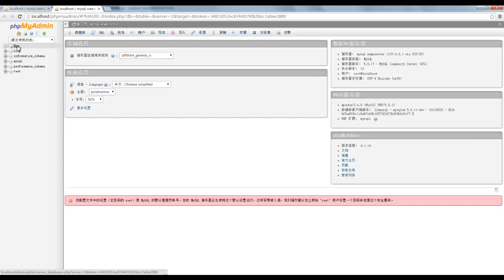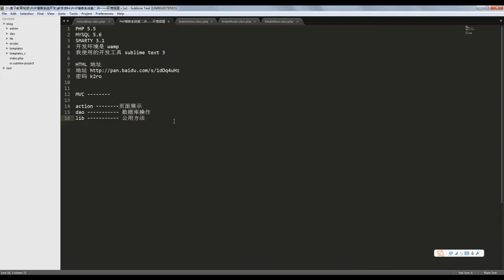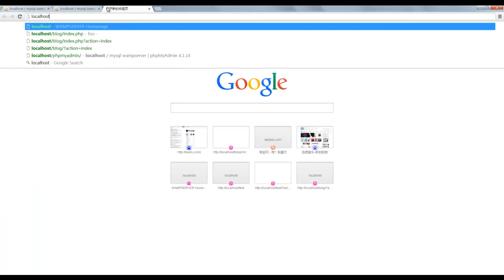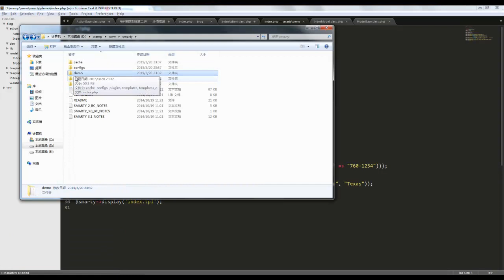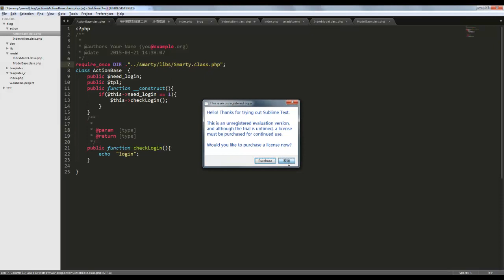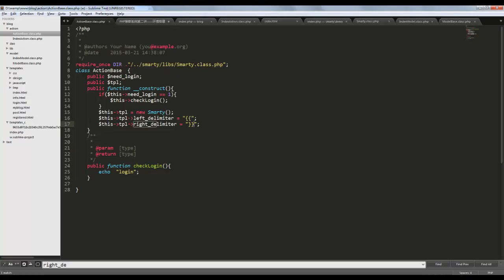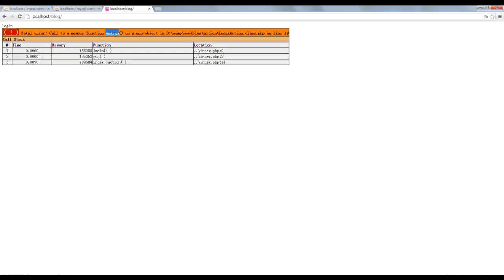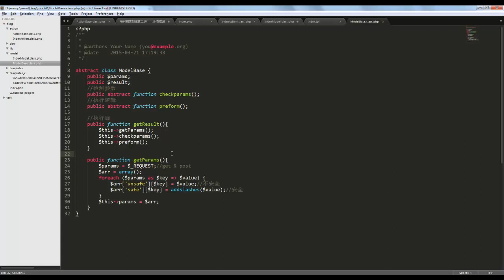php博客系统开发2 博客系统开发环境搭建